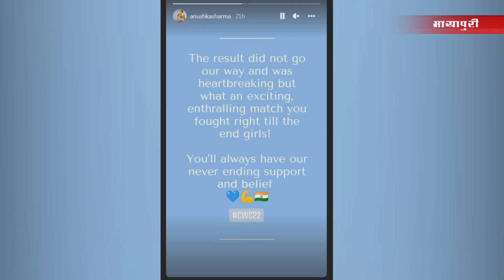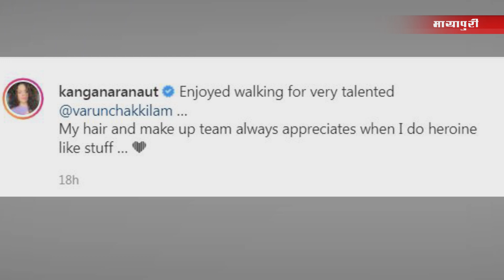Kangana Ranaut | Shanaya Kapoor | Anushka | Alia Bhatt | Bollywood News | 28th March 2022 | 5 PM